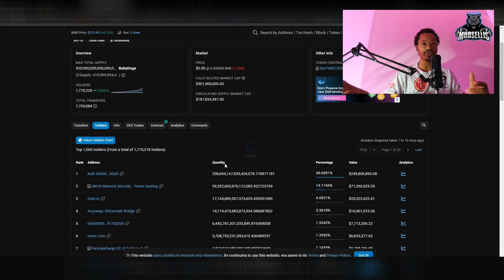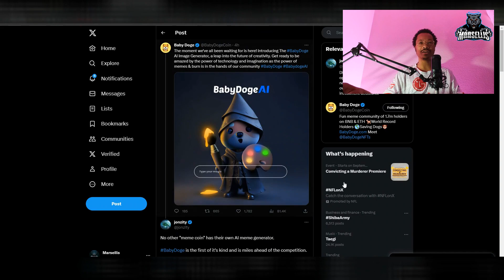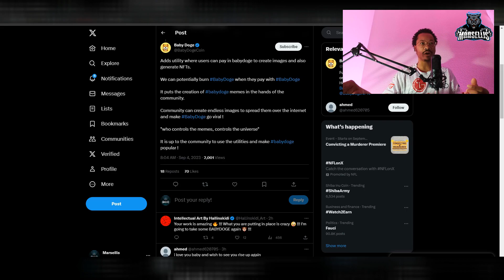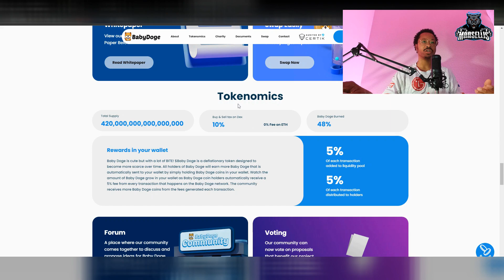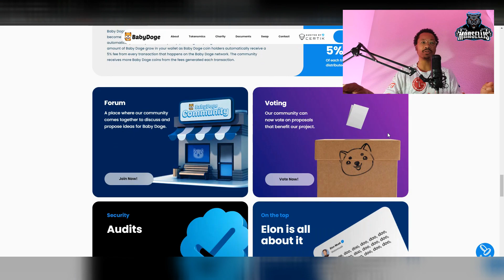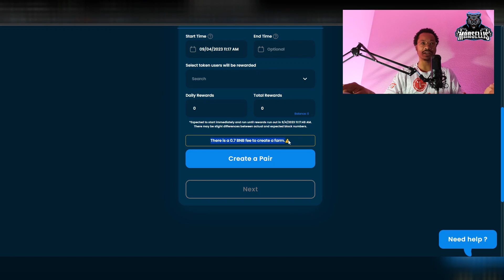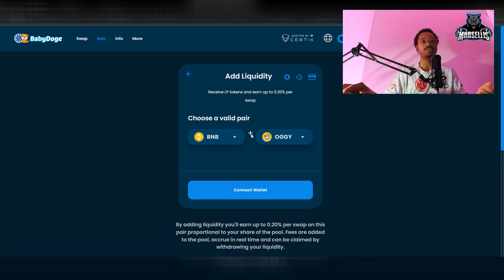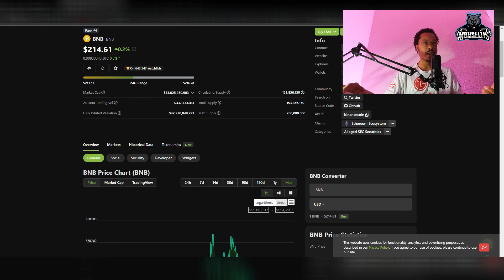BABY DOGE IS TAKING OVER AI IN CRYPTO!